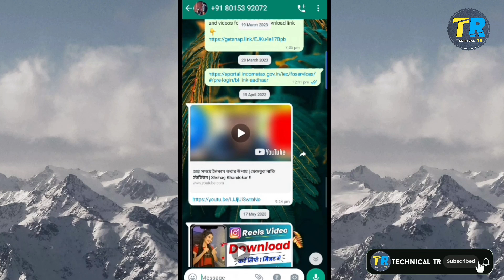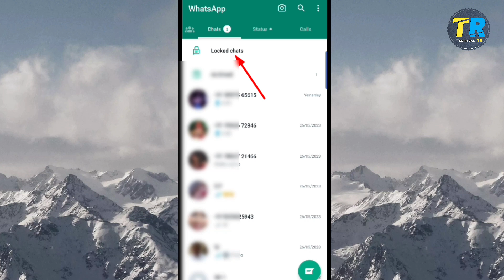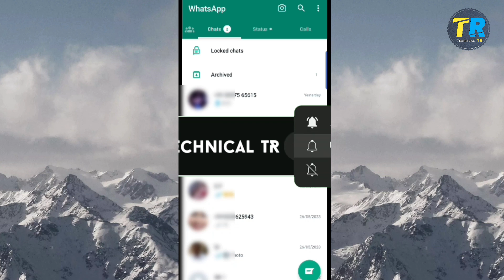Whatsapp Chat Lock Without App | WhatsApp New Update | 🔐WhatsApp Privacy Update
Whatsapp Chat Lock Without App
WhatsApp New Update | 🔐WhatsApp Privacy Update

Instagram ID Rubel Malik.58